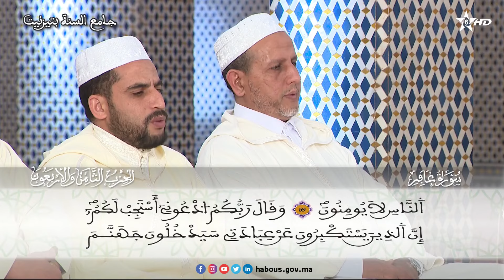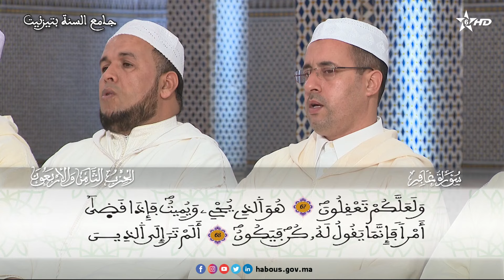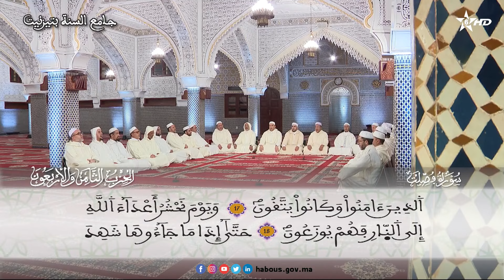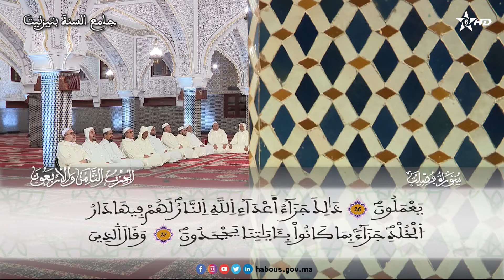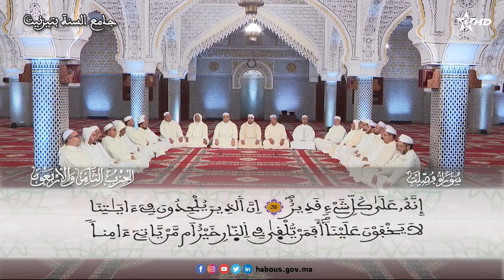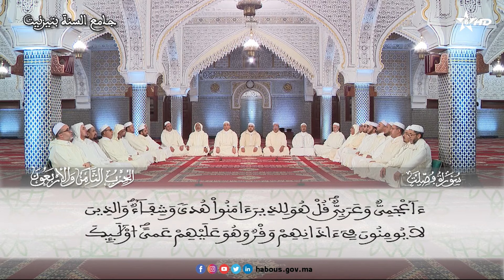ويقوم مالي أدعوكم إلى النجاة وتدعونني إلى النار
سورة غافر الآية 41 إلى سورة فصلت الآية 45